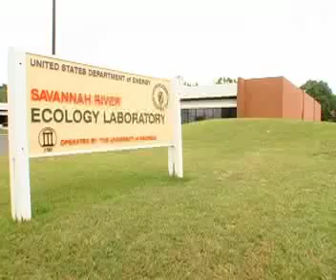Savannah River Ecology Lab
The Savannah River Ecology Lab faces closure because the Department of Energy froze funding for the study and protection of animals on the Savannah River Site near Augusta, GA.